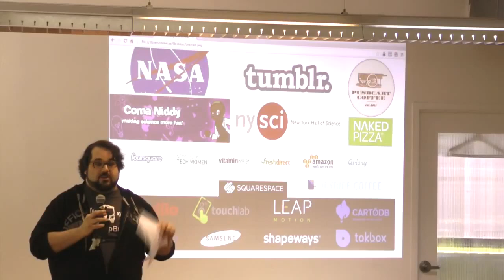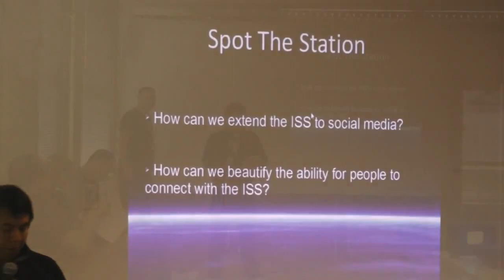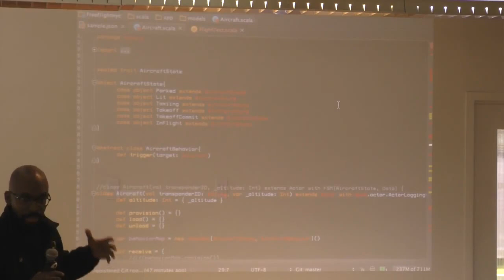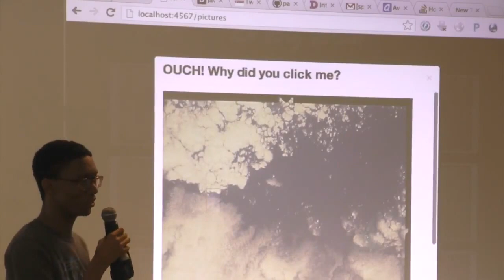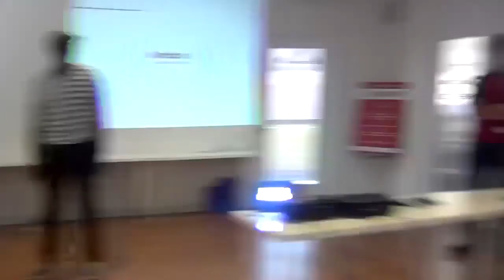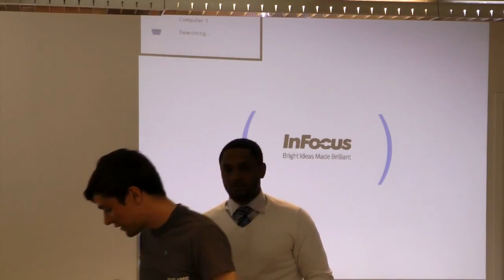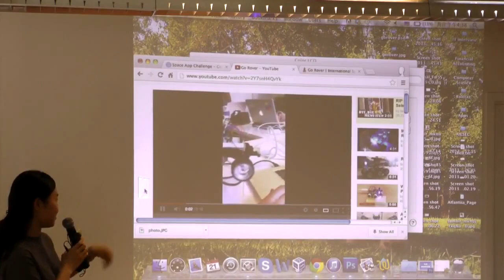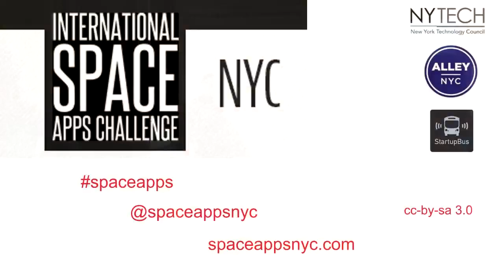SpaceAppsNYC 2013 Demo Day